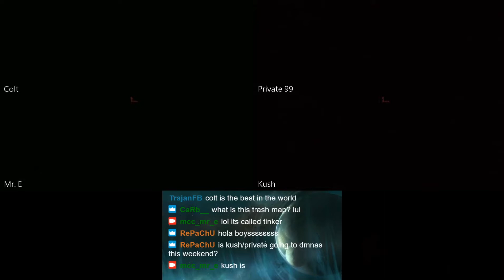1.8.2020 - Prisoner Round 3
Halo: CE LAN Gameplay
Mr. E LAN